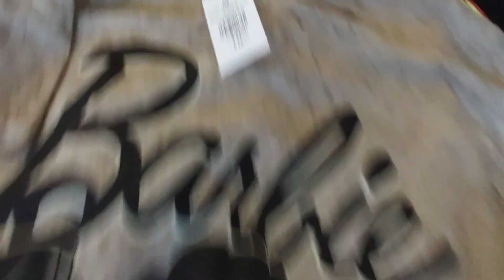MINI CLOTHING HAUL